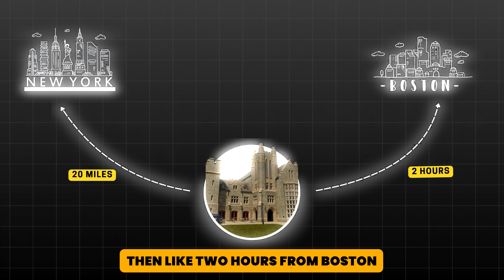What Your Life Will Look At UCONN! Story of an Indian Student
Sign up for my FREE weekly newsletter and join 15624+ community members, where I share actionable study abroad tips, job search advice, and high-quality industry insights from across the web, directly to your inbox.

Life at UCONN: What Your Experience Will Look Like as an Indian Student! If you’re considering studying at the University of Connecticut, this video offers a comprehensive look at daily life, classes, social experiences, and the supportive community that awaits you. Hear the firsthand experience of an Indian student, who navigates cultural differences, explores unique academic opportunities, and adjusts to a new life on campus. Whether you’re an international student preparing to study abroad or just curious about life at UCONN, this video provides a meaningful glimpse into everything you need to know. From living arrangements and academic life to making friends and handling homesickness, you’ll gain a realistic picture of what awaits. Ready to see if UCONN is the right fit? Let’s dive into the UCONN journey from an Indian student's perspective and discover if this university is your future home!

My Gear and productive Tech gadgets:
My Productive Desk Setup and Gears:
💁🏻‍♂️ My productive standup desk ($100 OFF)
🚶🏻‍♂️My walking treadmill for desk ($100 OFF)
🖥 my productive monitor
💻 mu ultimate docking station (highly recommend)
🌈 My led lights

Yudi J,Study abroad in usa,ms in usa,Yudi J Ms in usa,university of connecticut,scholarships for international students,pros and cons of international relations major,university of connecticut tour,uconn,university of connecticut dorms,at uconn! story of an indian student,look at uconn! story of an indian student,university of connecticut storrs,why university of connecticut,university of connecticut vlog,university of connecticut dorm tour,the college tour